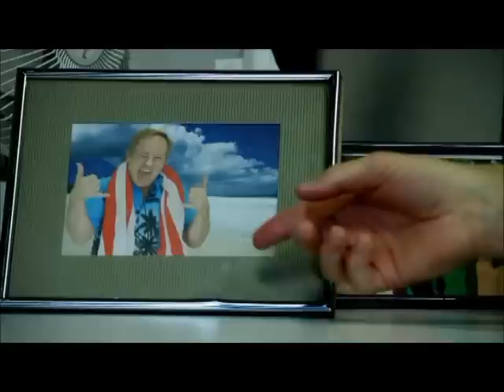Playing with Matches scene.wmv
Opening scene from Playing With Matches, short film by Grand Valley State University student Alan Ledford. This scene is with the lead of the picture, Joseph Scott Anthony.